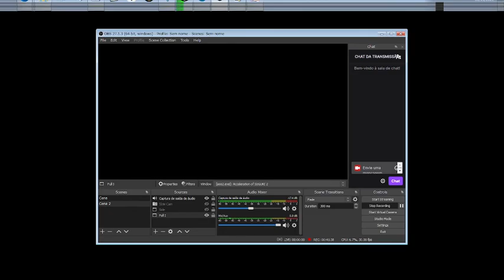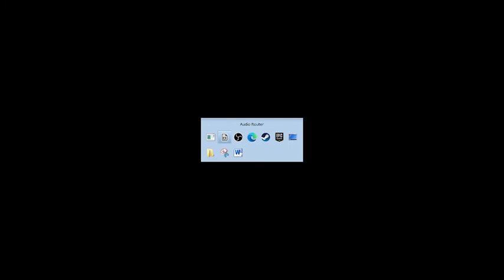100% Orange Juice - Playtest II